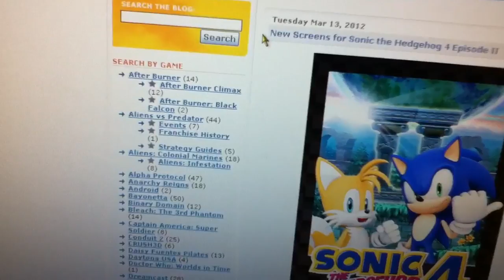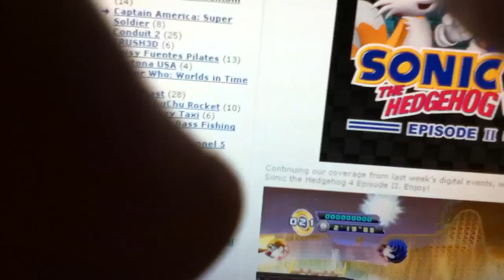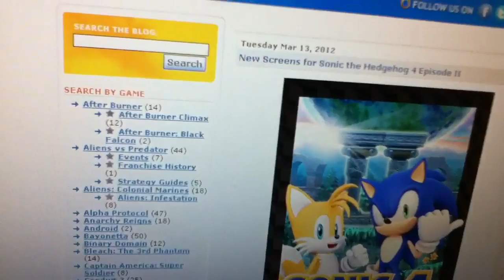Sonic 4 Ep 2 New Screens 3/13/12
More screens!